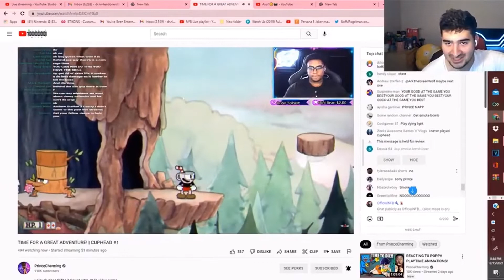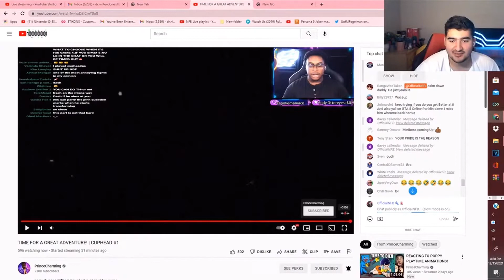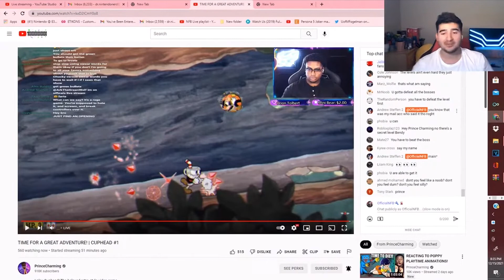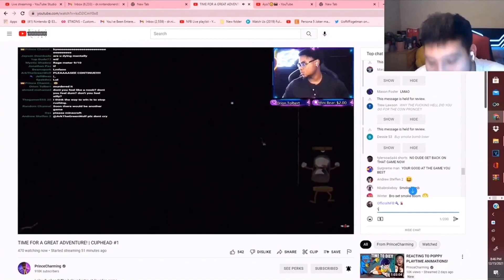OfficialNFB being a princesexual #2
And another update tomorrow that will possibly make people sad and so unhappy that they got excited for that event to happen but unfortunately, can’t happen at all.